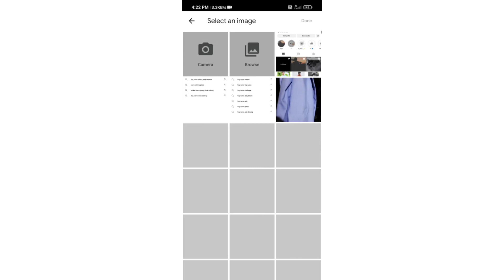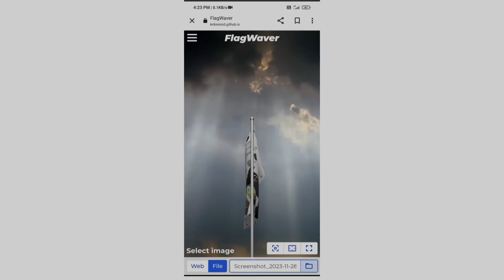INSTAGRAM PROFILE PHOTO CONVERT VIDEO 📸 | INSTAGRAM TRENDING 📈 REELS VIDEO | MAKE FLAG VIRAL VIDEOS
🛑 DESCRIPTION HASHTAG USE 🛑